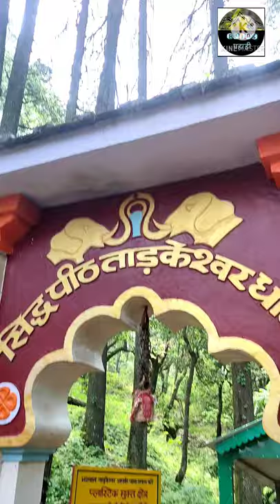ताड़केश्वर सिद्धपीठ मंदिर लैंसडाउन!! Cinematic View Of Lord Shiva Temple!! Vlog2!! Beingपहाड़ीVivek!!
Is Video me hum dekhenge TARKESHWAR SIDDHAPEETH DHAM!!! This Temple Is Dedicated To LORD SHIVA!!! Some Cinematic Views Of Temple!!! Trishul Roopi Vraksh!!!
Being Pahadi Vivek#